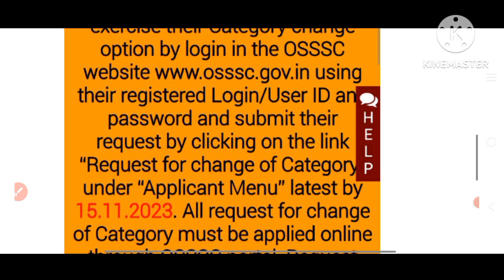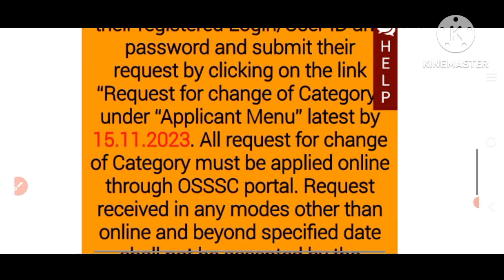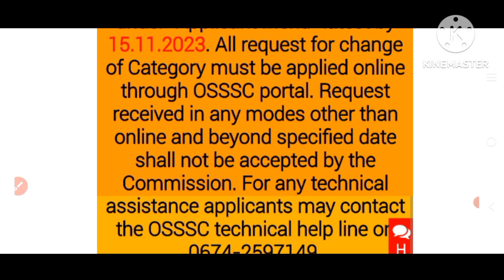OSSSC BIG UPDATE 2023//MPHW F 2753//Category Change //Apply Now//🤔🤔🤔